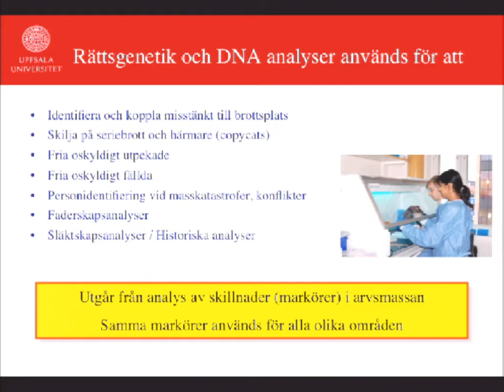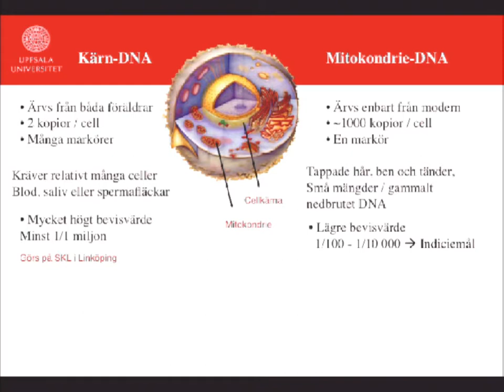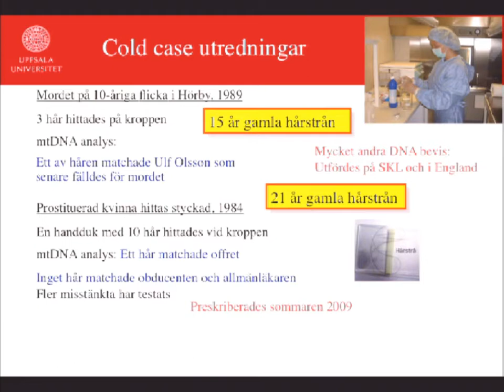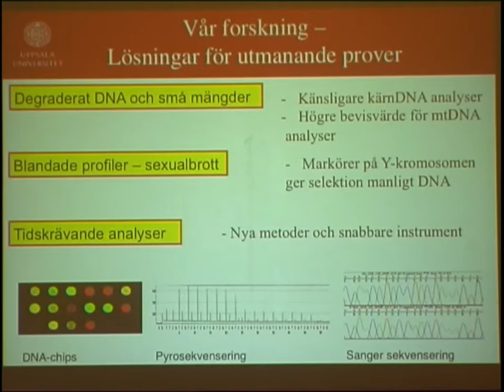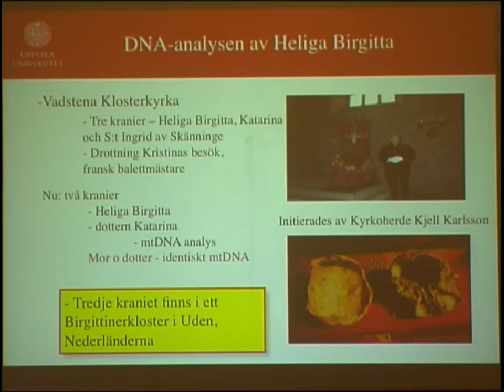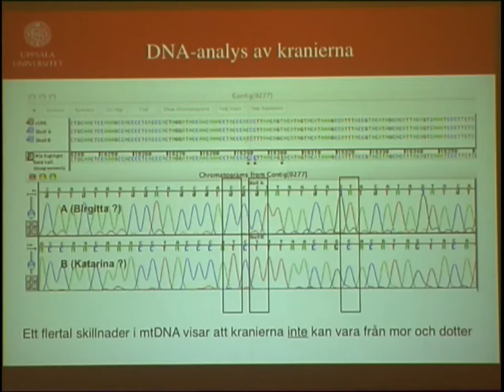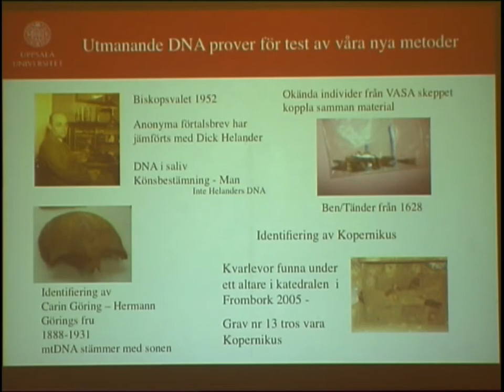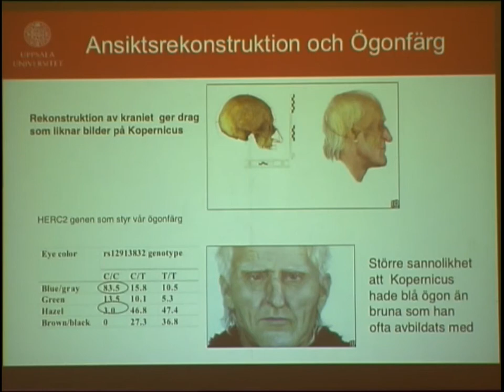DNA - I brottens och historiens spår, Installationsföreläsning Uppsala universiet, 2011-11-17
Marie Allen, professor vid institutionen för immunologi, genetik och patologi.
DNA - I brottens och historiens spår, Installationsföreläsning 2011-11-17 i Universitetshuset, Uppsala universitet.